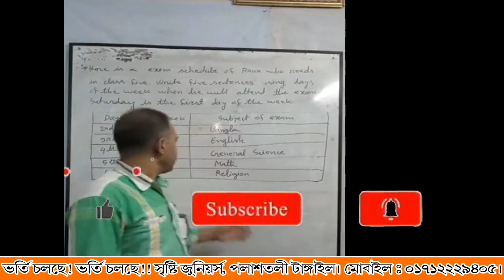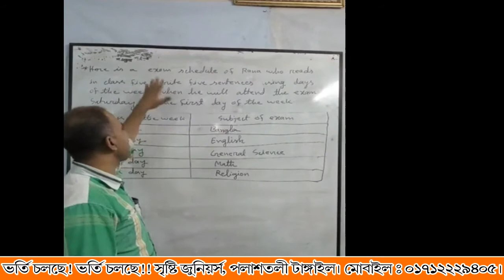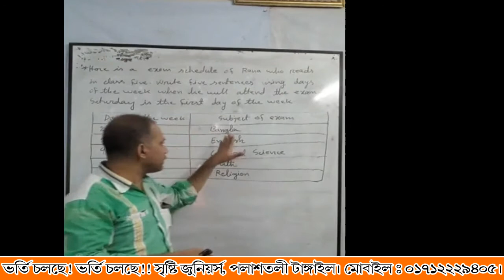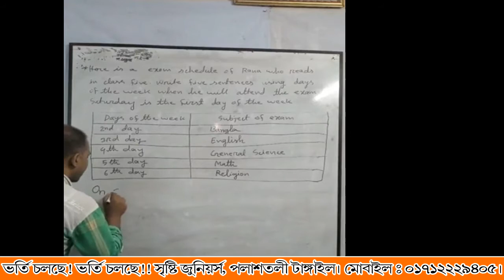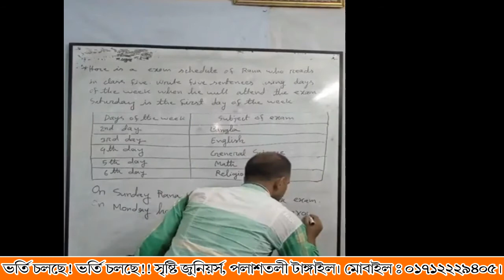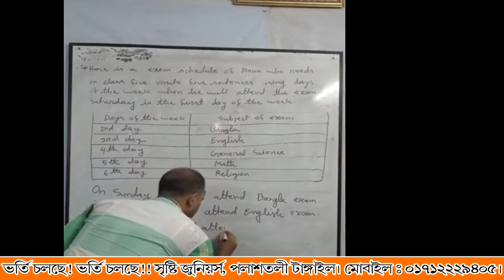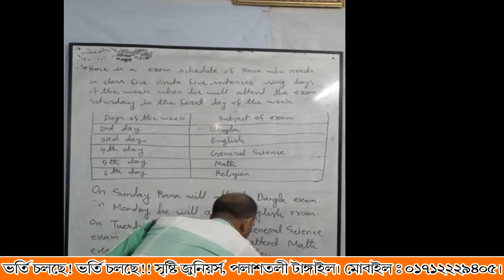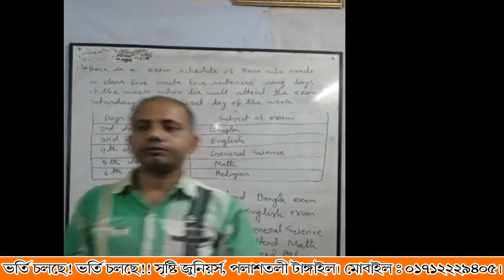Chandan sir class